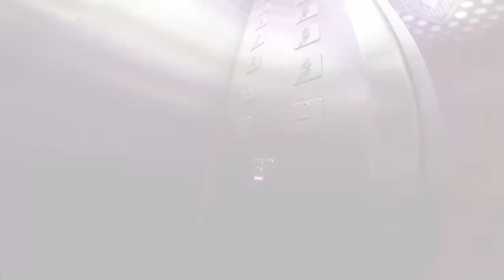Oxelo 🛹 VULCA500 Shoes 💯 | REVIEW (spain) ✔️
Ya tenéis mi opinión sobre las vulca500 de OXELO.
review + test + pros + contras + risas!!

Por todos los likes y por uniros para ser muchos más!!

Madrid. España